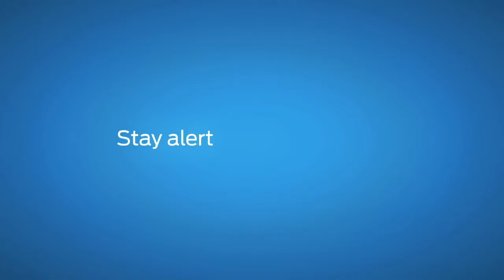Ford Fusion versus Toyota Camry: Lane Keeping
The all-new Ford Fusion features Lane Keeping alerts, which will alert you when you drift out of your lane. Be safer with Ford.